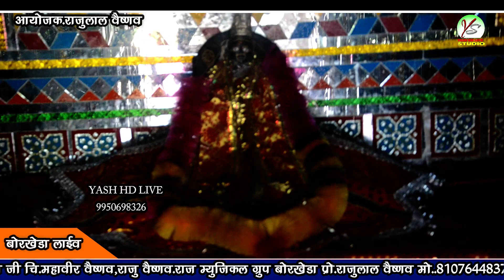फागण_महिने का धमाकेदार सांग! singer_yuvraj_vaishnav!borkheda live! युवराज वैष्णव!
YASH HD LIVE STUDIO
Mo.9950698326